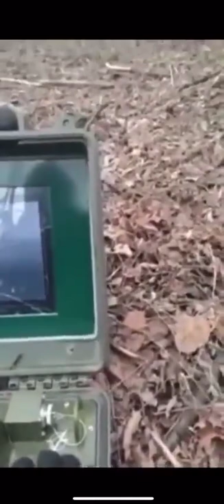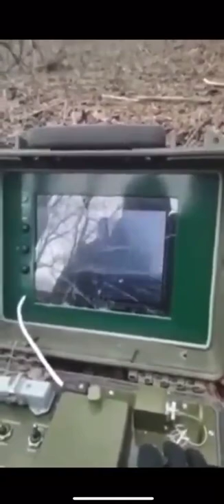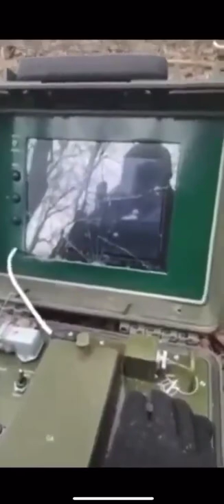Працює "Стугна" проти ворожої техніки